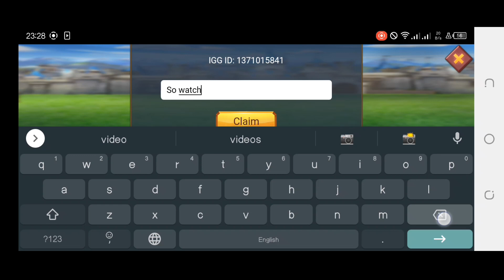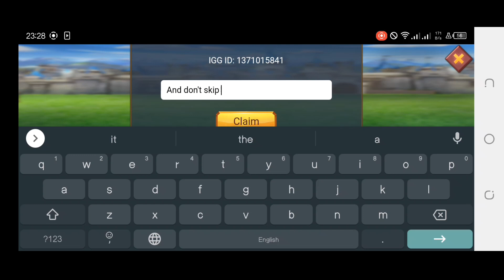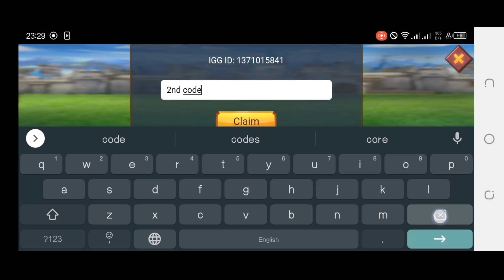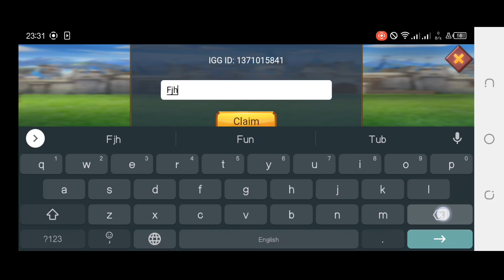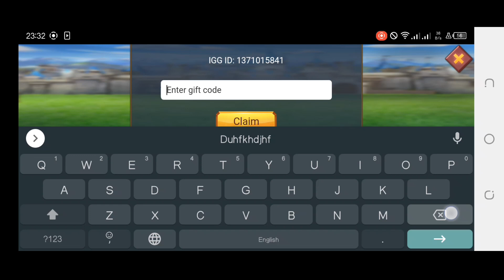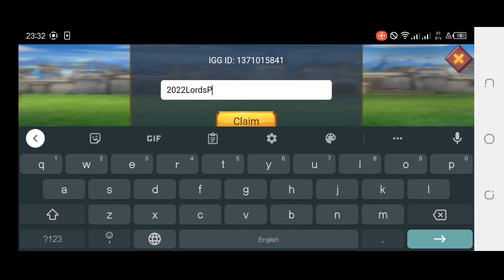⚠️All New!! ⚠️ LORDS MOBILE REDEEM CODES FEBRUARY 2023 - CODE LORDS MOBILE - LORDS MOBILE CODES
All New!! LORDS MOBILE REDEEM CODES  2023 - CODE FEBRUARY  LORDS MOBILE - LORDS MOBILE CODES

Hy guys, Today in this interesting video I shall show new redeem codes for lords mobile. So if you want lords mobile new redemption code watch Completely this video Thanks.

🎁 lords mobile codes
🎁 codes for lords mobile
🎁 lords mobile free codes
🎁 lords mobile new codes
🎁 lords mobile bot source code
🎁 lords mobile redeem codes 2023
🎁 lords mobile codes  2023
🎁 lords mobile redeem code today
🎁 lords mobile cheat codes
🎁 kode redeem lord mobile
🎁 code lords mobile 2023
🎁 lords mobile gift code 2023
🎁 lords of mobile codes